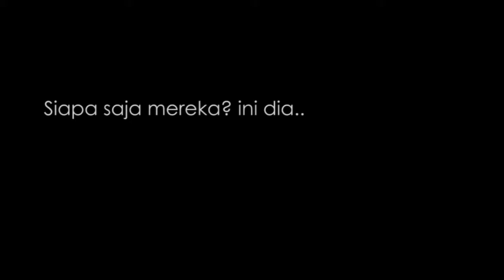5 Artis Korea yang Suka Jajanan Indonesia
Kelezatan jajananIndonesia memang nggak perlu diragukan lagi.

Beberapa jajanan asli Indonesia membuat para seleb Korea ini kepincut.

Siapa saja mereka? ini dia..